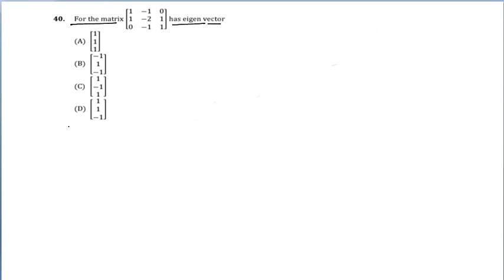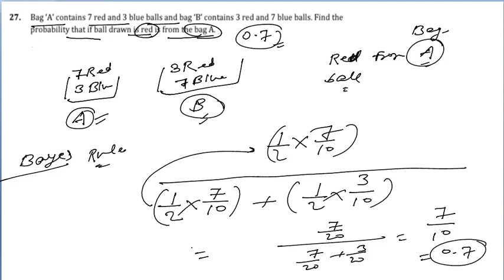GATE 2020 ( Memory based questions ) Mathematics for all branches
this video will help you for preparing GATE mathematics portion